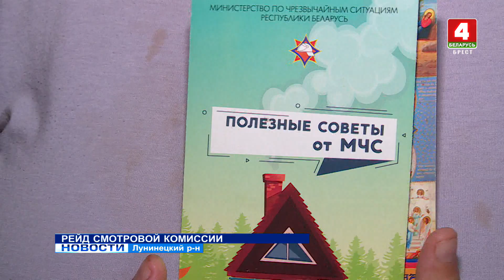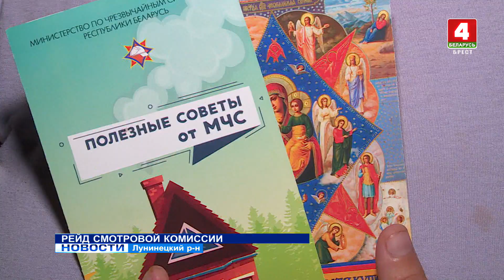РЕЙД СМОТРОВОЙ КОМИССИИ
В Лунинецком районе в текущем году возросло количество пожаров и гибели в них людей. Для того, чтобы предупредить беду, сотрудники районного отдела по чрезвычайным ситуациям в составе межведомственных смотровых комиссий посещают разные категории граждан. Под пристальным вниманием семьи, находящиеся в социально опасном положении, а также многодетные семьи.